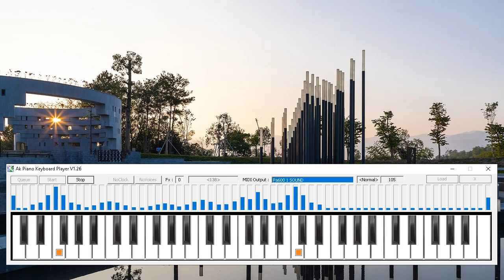Bài Ca Trường Sơn - Lk Piano + Rock